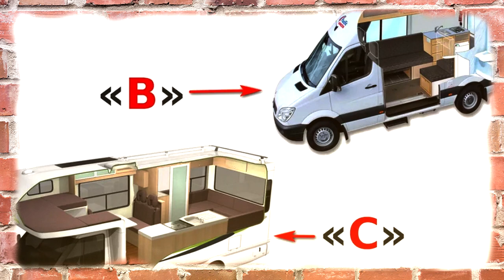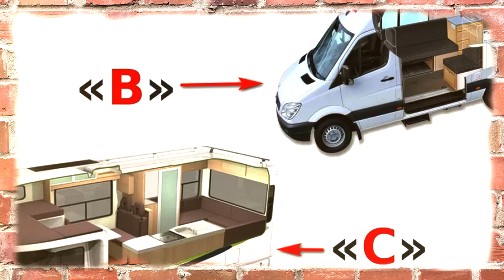Как построить дом на колесах? Постройка автодома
Как построить дом на колесах на прицепе? Постройка автодома из автомобиля. Часто после достижения основных целей в жизни у человека возникает желание комфортно путешествовать по стране, пользуясь привычными вещами. Один из вариантов – совершать поездки на автомобиле, который оснащен всем необходимым. Чтобы им воспользоваться, люди все чаще интересуются, как построить дом на колесах. Смотрите и будете знать, что это за транспорт, его виды, категории, стандартная комплектация. Рассмотрим еще строительство варианта дома на колесах из автомобиля и на базе прицепа. Познакомитесь также с советами профессионалов и основными положениями в законах о передвижном жилье. Под домом на колесах или автодомом понимают транспортное средство, которое применяется одновременно в качестве автомобиля и жилья. Данное словосочетание широко стало использоваться в начале двадцатого века. В это же время началось массовое производство передвижного жилья с колесами. Впервые дом на автомобильном шасси выпустила компания «Дженнингс». Это произошло в 1938 году. Автодомом часто называют караван, состоящий из автомобиля и прицепа-вагончика. Однако домом на колесах правильнее считать транспортное средство с двигателем и возможностью удобного проживания. Его еще называют кемпером или винебаго.

00:00 Добро пожаловать на Чертог Мастеров
00:10 Дом на колесах
00:47 Понятие дома на колеса
01:28 Виды и категории автодомов
03:55 Комплектация дома на автомобильном шасси
05:04 Переделка автомобиля в дом на колесах
07:27 Постройка автодома на основе прицепа
10:20 Полезные советы специалистов
15:29 Поделитесь этим видео

Не забудьте поделиться этим видео в соц.сетях и с вашими знакомыми.

Внимание! Информация в этом видео предназначена только для ознакомления. Все изображения и текст взяты из открытых источников. Всю информацию, указанную в этом видео, Вы применяете под Вашу личную, полную ответственность! Материалы размещены на основе принципа добросовестного использования. Если вы считаете, что какая-либо информация в этом видео нарушает авторские права других лиц (или вы правообладатель), пожалуйста, свяжитесь со мной по электронной почте , и я устраню факты, нарушающие право собственности или удалю видео.